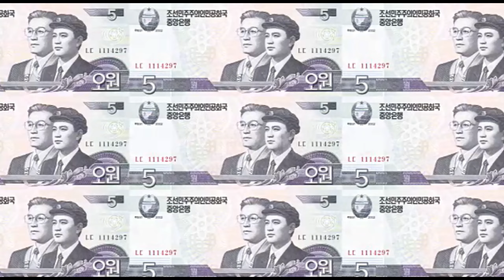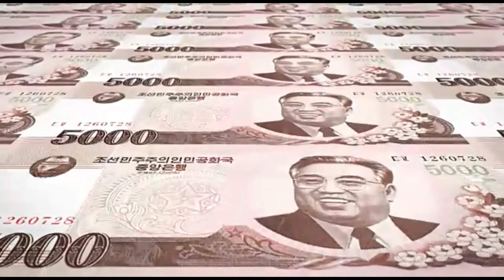AKIL ALMAZ YASAKLARIN ÜLKESİ; KUZEY KORE, BABADAN OĞULA GEÇEN HANEDANLIK, KUZEY KORE GERÇEKLERİ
AKIL ALMAZ YASAKLARIN ÜLKESİ; KUZEY KORE YASAKLARI, KUZEY KORE GERÇEKLERİNİ, BABADAN OĞULA GEÇEN KUZEY KORE LİDER HANEDANLIĞI,  KUZEY KORE'DEKİ YAŞAMI ANLATAN, KUZEY KORE BELGESİ, SİZLERLE.

Kuzey Kore'nin nükleer çalışmaları sayesinde, geçmişten bu yana kurdukları diktatörlük sistemi, Kuzey Kore'nin tarihinden, Kuzey Kore'deki yaşamdan, Kuzey Kore hayatı, kuzey kore yasakları, kuzey kore vizesi, kuzey kore ekonomisi, Kuzey kore halkı, kuzey kore eğitim sistemi,  Kuzey Kore belgeseli tadında bilgiler edineceksiniz. Kuzey Kore halkı nasıl yaşıyor, Kuzey Koreliler hayatından memnun mu, Kuzey Kore liderleri ülkeyi nasıl yönetiyor, Kuzey Kore yıkılabilir mi, Kuzey Kore'de yaşam nasıl, Kuzey Kore turist kabul ediyor mu, kuzey koreden kaçmak, kuzey korede gezilecek yerler,  Kuzey Kore nerede, gibi bir çok sorunun cevabını bulacaksınız.

Seyahat tavsiyeleri için;

Merhaba Dünya"nın incisi Marmaris'ten Ben Özlem Kaya

Ege'den Bir Özlem Kanalıma Hoş Geldiniz
Birlikte yurt dişinda seyahat edilecek ülkeleri, Türkiyede Yaz tatili, Kış tatili yapilacak yerleri keşfedecegiz.

İzlerken Keyifli Dakikalar Yaşayacaksınız.
Eğlenceli ,komik, Günlük Tatil Vlogları, ülke belgeselleri ile bir çok Keşif yapacağız, Gezilecek Yerler, tatil yapilacak yerler, icin tavsiyeler Ve daha fazla içerik sizinle olacak!